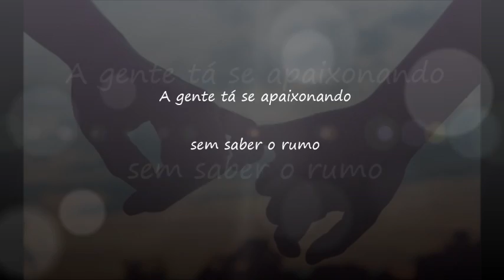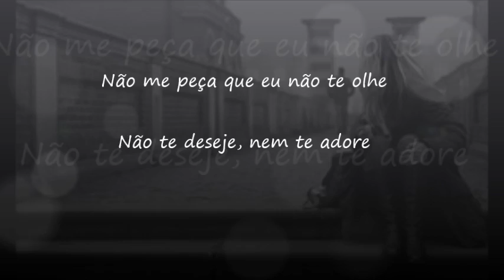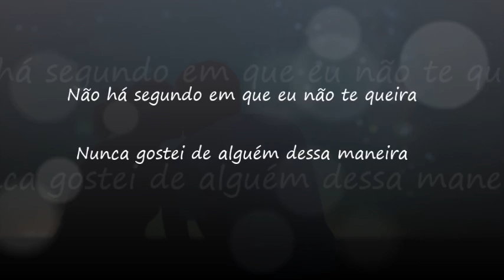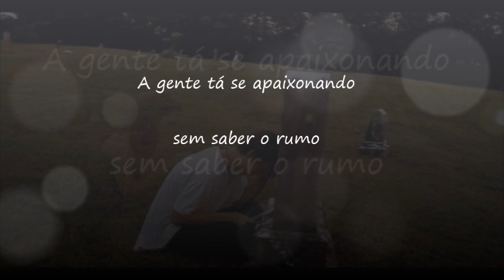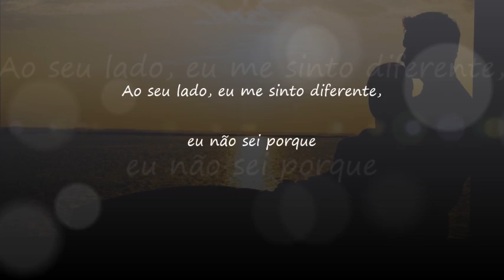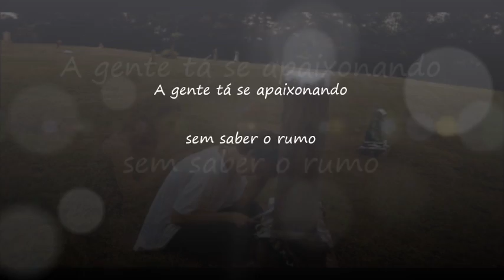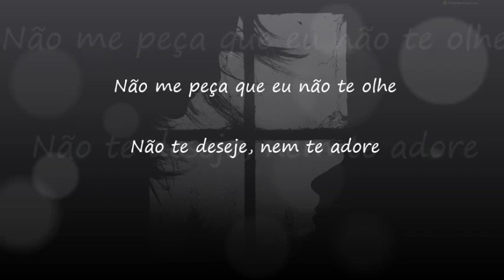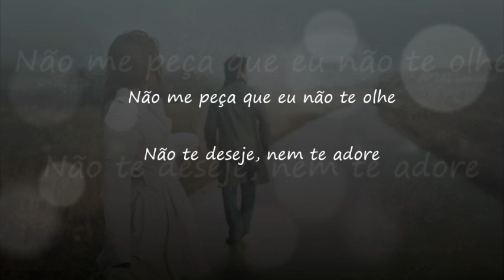Munhoz e Mariano Sorte Que a Gente Tem a Vida Inteira LYRICS LETRA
Made this video because I love the dupla Munhoz e Mariano and this song :) I hope you like it guys.

É, não escolhi assim
Nem você
E quem diria um dia agora o que vou dizer
Não sei se imagina, mas sente eu sei
Percebi você me olhando diferente, como eu te olhei

A gente só tá dando voltas, sem saber o rumo
Ao seu lado, eu me sinto diferente, eu não sei porque
A gente tá se apaixonando sem saber o rumo
Já sou o seu melhor amigo, mas não é isso que eu quero ser
Não é isso que eu quero ser.

(Refrão)
Não me peça que eu não te olhe
Não te deseje, nem te adore
Não há segundo em que eu não te queira
Nunca gostei de alguém dessa maneira. (2x)

Sorte que a gente tem a vida inteira. (4x)